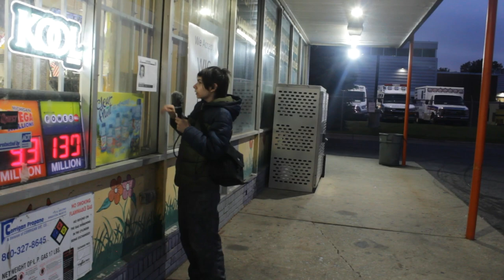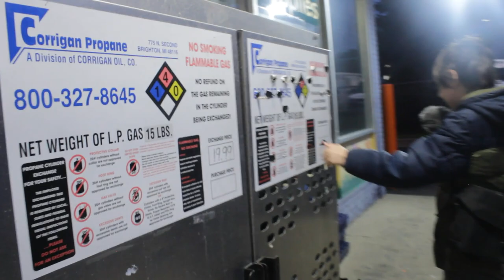ASMR - Tapping Around a Convenience Store | Fast Whispering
Hello everyone and welcome back to another ASMR video!

In this video, Jacob and I go to a Convenience Store that we normally get props at because they're cheap and then usually break after filming, so works out for us.

Thank You to Mason and Dave who gave us permission to film.

*NOTE FROM JACOB (THAT WAS COPY AND PASTED HERE BY MM15)*
"The audio in this video may be a bit weird as I'm trying to figure out the best recording level for these videos. Sometimes it's too low and sometimes it's too loud. Normally they are recorded at an audio level of 36 and then amplified an extra 98 decibels in the editing software, in the last video and this one, audio somehow got recorded at an audio level of 59 which I boosted as normal.

A friend of Jacob's has a channel where they are re-uploading old ASMR content from Jacob's ASMR channel, if you have a favorite video of Jacob's from his now-terminated channel, it may have been re-uploaded, that channel can be found

Welcome to MommyMommy15 & JacobJacob15 ASMR, This channel used to be just coloring ASMR by MommyMommy15 ASMR, but as of September, 16th 2019. both MommyMommy15 & JacobJacob15 appear on the channel after his channel was falsely terminated in July of 2019.

Usually around 2-3 videos per month are uploaded. This channel contains a variety of Coloring ASMR, Roleplay ASMR, and just normal ASMR.

If you have any request, you can put them in the comments!

JacobJacob15's Instagram: @jacobjacob15asmr